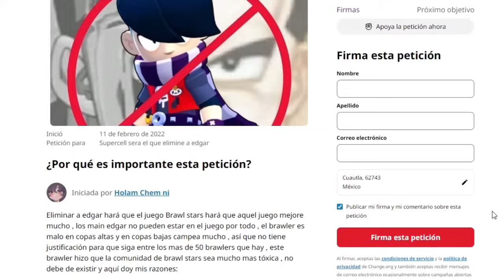🥵 ¡¡ LA TEMPORADA 19 en un video !! 🥵 | (ALUCINACIONES Y SALCHICHAS ) | Brawl stars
⭐LA TEMPORADA 19 DE BRAWL STARS está a punto de terminar, siendo que con ella se van todos los buenos momentos que vivimos en ella  ⭐

BIENVENIDO A LA DESCRIPCIÓN DEL VIDEO 😁

SI ESTAS LEYENDO ESTO, ES POR QUE TE ENCANTA ESTE CANAL, TE GUSTA LEER O SIMPLEMENTE ERES DE ESE 1% DE LA POBLACIÓN QUE LEE LAS DESCRIPCIONES, POR LO QUE SI LEES ESTO COMENTA " ADIOS TEMPORADA 19 " Y TE DARÉ UN CORAZÓN  ❤️

🔔 RECUERDA SUSCRIBETE A MI CANAL Y ACTIVAR LA CAMPANITA, PUES ASI YOUTUBE TE NOTIFICARIA CUANDO ESTOY SUBIENDO UN VIDEO O SHORT NUEVO Y NO TE LO PERDERIAS, RECUERDA QUE CON ESO ME AYUDARIAS MUCHISIMO PARA ALGÚN DIA LLEGAR A LOS 100K DE SUBS 🔔

DEJA TU PODEROSO LIKE Y COMPARTE ESTE VIDEO CON TODOS TUS CONOCIDOS, TAL VEZ ASÍ ALGÚN DIA SUPERCELL ME DE CÓDIGO DE CREADOR O ESTE SE VUELVA EL CANAL MÁS GRANDE DE BRAWL STARS DEL MUNDO 🤩

Y BUENO YA SIN MÁS NOS VEMOS HASTA LA PRÓXIMAAAAAA, CHAO, HASTA LUEGO, CUIDENSE, BYEEEEEEE.

ALGUNAS (O LA MAYORIA) DE LAS IMAGENES MOSTRADAS EN LA MINIATURA O A LO LARGO DE ESTE VIDEO PUEDEN NO SER MIAS, PUEDEN SER DE ARTISTAS, MOMEROS, YOUTUBERS, ETC. POR LO QUE LO QUE, CREDITOS A TODAS LAS PERSONAS QUE LOS MEREZCAN Y NO SOLO A MI QUE OBVIAMENTE NO LE DOY CRÉDITOS A TODOS UNO POR UNO, POR QUE ESTARÍA LLENANDO LA DESCRIPCIÓN DE PUROS CRÉDITOS.

ESTE VIDEO NO TIENE MUSICA CON COPYRIGHT (O BUENO ESO ES LO QUE DICE YOUTUBE) ASI QUE SIENTETE LIBRE DE USAR ALGUNA CANCIÓN QUE TE GUSTE.

RECORDEMOS QUE CUALQUIER COSA DICHA TAMBIEN NO ES CON EL AFÁN DE OFENDER O CREAR POLÉMICAS Y VIVIR DE ESO, SIMPLEMENTE SON COSAS QUE DIGO Y YA.

TAL VEZ MAÑANA SALGA UN RAYITO DE SOL